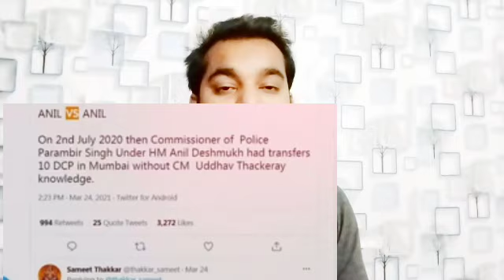A big evidence come out in public || uddahv thackeray parambir singh anil parab au || Jay's the news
Thank यू